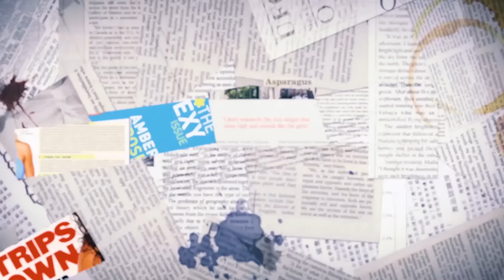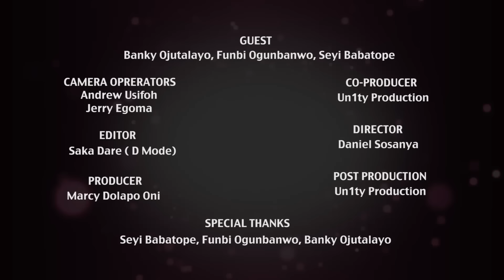So You Wanna Get Married? - Episode 11- Dealing with The in Laws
Table talk about love, marriage, dating and relationships. Today's episode is called Dealing with the in Laws. Guests include Banky Ojutalayo, Funbi Ogunbanwo and Seyi Babatope